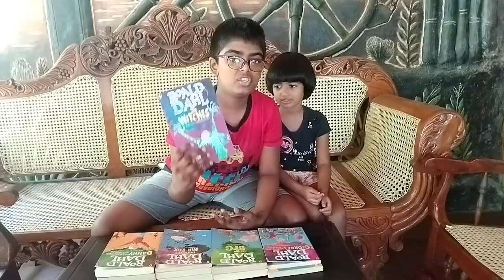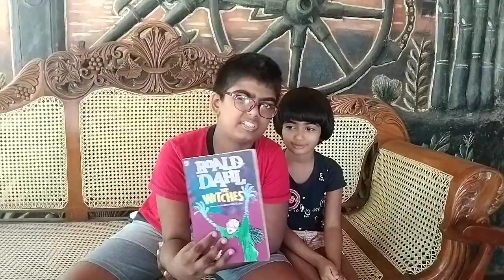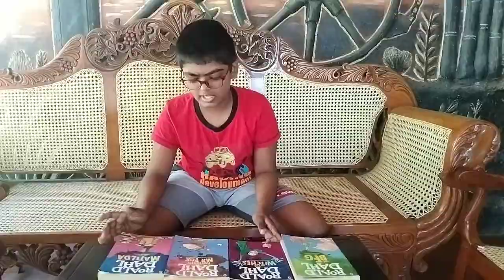My Roald Dahl Collection!!!